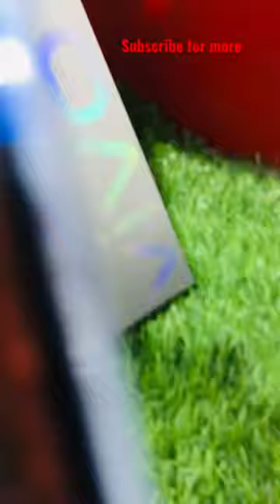Vivo v27 pro unboxing yuvi mobile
vivo Vivo v27 pro unboxing yuvi mobile

Scan @ 17 FEB 2023 11:29 AM
12 ladke sath mein tera
12 mini
12v to 220v
13 ghost
13 pro max vs 14 pro max sp
14 pro max
14 pro vs 12 pro max
1920 london full movie
21 te 18

zam zam enterprises
acMp ega
aT
1 TOKCAH

sidhu moose wala new song
Song
tamil comedy
tamil songs

piyush joshi gaming
prank video
prashu videos
rigolo
s23 ultra vs iphone 14 pro m...
samsung s23 ultra
shafa
sheezan khan news today

o raji bol ja song
oneplus 9 pro
oneplus nord 2t5g
oppo a57
pathan trailer

hay rabba song
hookah bar
iphone 11
ktm bike
madina
new punjabi song
new song

south new movie
vivo v25
wwe
yuvi mobile
bandi singh rihai morcha
best keypad phone 2023
CoW
danish zehen song
food shorts

Scan @ 17 FEB 2023 11:28 AM
acche wale gane
balveer
freshy canadian
iphone 7
itel magic 2 4g
nokia g20
satio
shirin david

vivo v23
blowjob
vivo v23 pro
antim full movie salman khan
teri galiyon se uthega janaza
punjabi song
redmi note 12 pro
s23 ultra

mahadev ringtone
justin bieber
allahu akbar speed
iphone 11 vs
mahadev ringtone 2022
mahadev status ringtone
vivo v23 5g
vivo V23 5g black
vivo v23 5g vs iphone 12

yuvi mobile
mahadev ringtone
justin bieber
allahu akbar speed
iphone 11 vs
mahadev ringtone 2022
mahadev status ringtone
vivo v23 5g

zam zam enterprises
acMp ega
aT
1 TOKCAH

12 ladke sath mein tera
12 mini
12v to 220v
13 ghost
13 pro max vs 14 pro max sp
14 pro max
14 pro vs 12 pro max
1920 london full movie
21 te 18

andolan songs
animal sounds cow
ankita sharma ips
anos
antim movie
antonio banderas gato con...
ap dhillon new song
apache rr 310 status

airpods pro from meesho
airpods review
aju 0008
ak63 update
akram rider videos
alejo
alibaba
alibaba iphone unboxing
alien dance

all iphone
allah hu akbar naat
amar sehmbi pagg style
america wala song status
amit arora song
amit saini rohtakiya
amitabh bachchan ronaldo
andar andar se toota main S...

andolan songs
animal sounds cow
ankita sharma ips
anos
antim movie

are ham bakalol
army
as gaming
aseel cross breed tamil
ashley kaur bhangra
ashu reddy and rgv
asi ne maari goli
asmr

asus zenbook 17 fold oled
audi
auto rickshaw video
avata
avengers movie
avengers movie part 1
azan
babbu maan
babbu maan master saleenm

Scan @ 17 FEB 2023 11:27 AM
babbulicious interview
babu bhaiya mustang gt
baby come download
badshah boy hindi
bageshwar dham
baik raising
bajaj finance personal loan
balang bapagoa juri santali...
balika vadhu

bapu tere karke meaning in...
barongsai 2023
barood full movie
barood song
barracuda
bassi funny call
bassi funny video
basti ka hasti mc stan
batua song status

bb new promo
beautiful curtains for living r.
beggin maneskin drum cover
belun
ben vegan teacher
best facial for men

best gaming and camera ph...
best marker for drawing
best mobile under 12000
bhojpuri gana new
bhojpuri movie
bhoot ki kahani
bhoot wala movie new 2022
bhoot wali cartoon
bhutiya mela